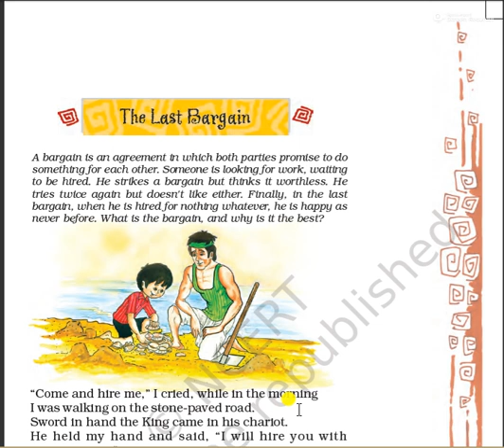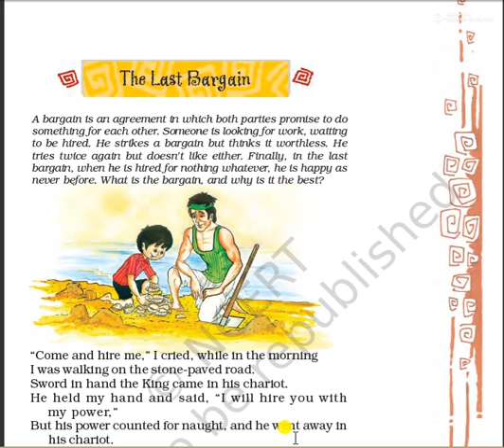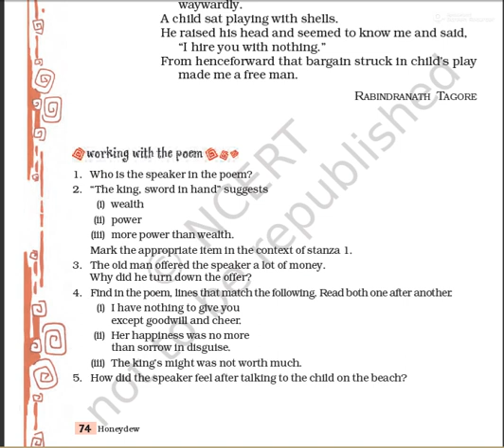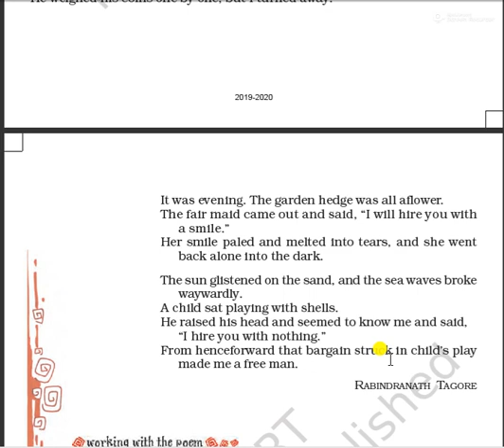Class 8 chapter 4 the last bargain